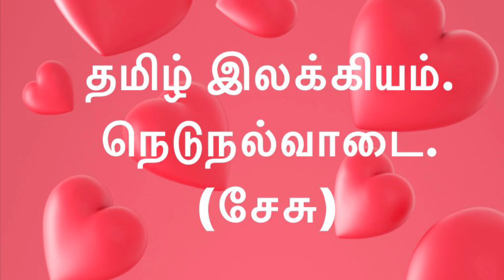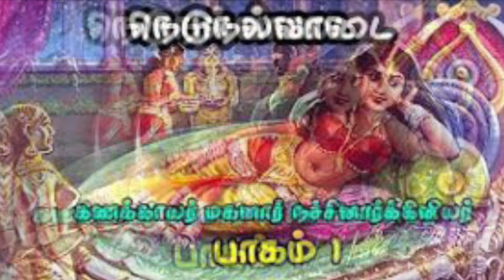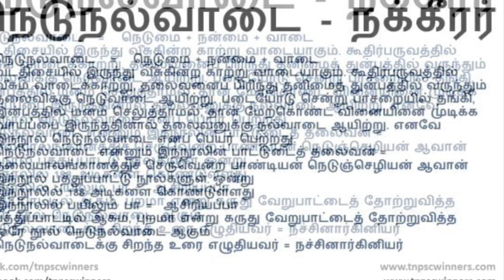TAMIL LITERATURE…………………………….NEDUNALVAADAI!!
சங்க இலக்கியங்களில், பத்துப்பாட்டில் ஏழாவது நூல்…நெடுநல்வாடை.நக்கீரர் இயற்றியது.